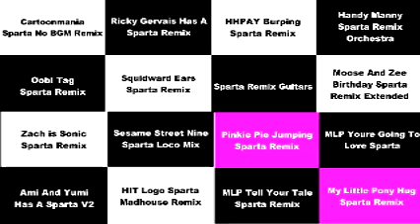Sparta Remixes 2015 Super Side By Side 127 awesomekid XD Version